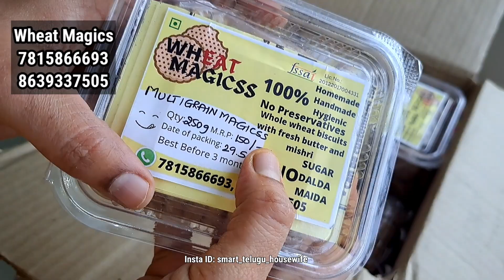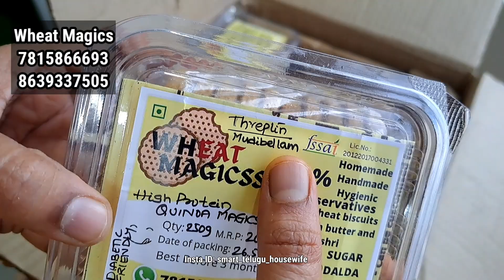మార్నింగ్ breakfast రొటీన్! చపాతీ కలపడం నుండి ఎలా చేయాలో చేసి చూపించాను! How to make perfect chapati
మార్నింగ్ breakfast రొటీన్! చపాతీ కలపడం నుండి ఎలా చేయాలో చేసి చూపించాను! How to make perfect chapati in telugu.

🌸 Other Channels 🌸